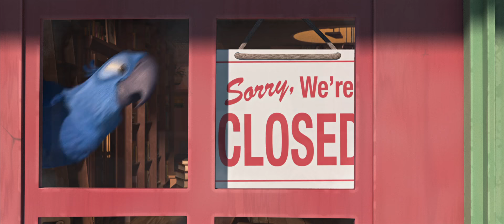Blue and Linda's morning - RIO (1080p)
🎬 Scene from animated movie Rio (2011) - Blue wakes Linda up. Blue and Linda having breakfast. Morning routine. Washing teeth.
💚 Movie by Blue Sky Studios

Blue - Jesse Eisenberg
Linda - Leslie Mann
Tulio - Rodrigo Santoro